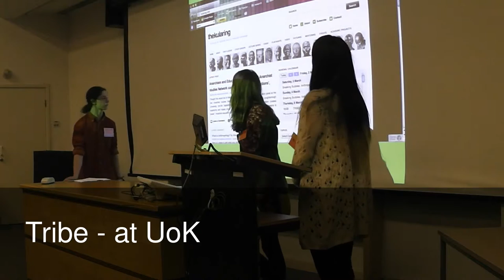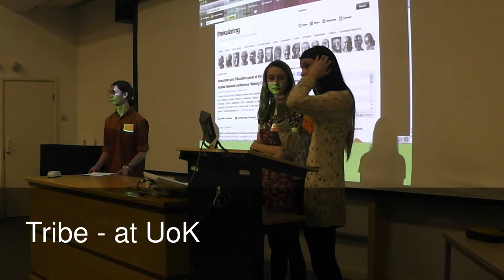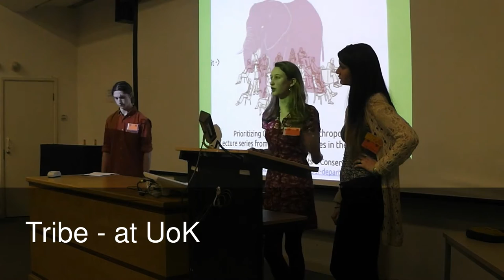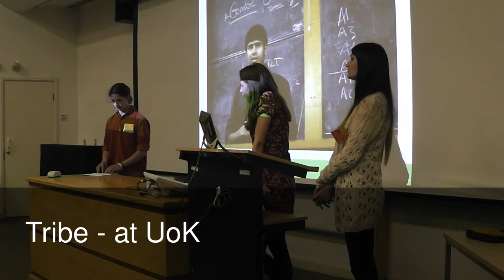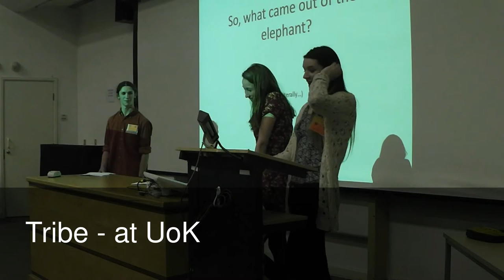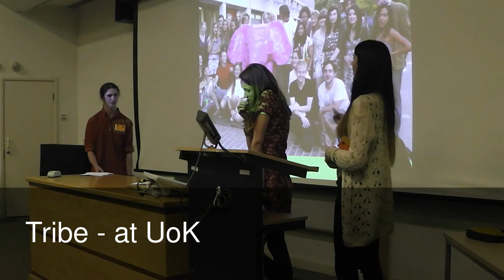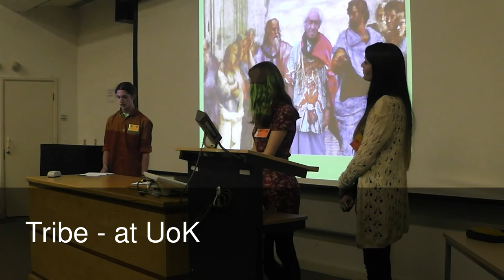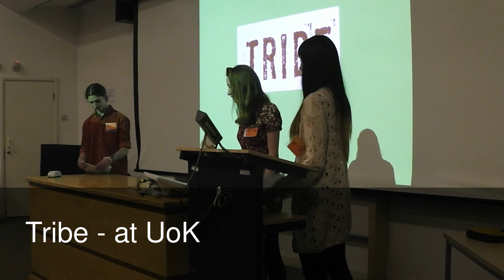Societies: Tribe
1st National Anthropology Undergraduate Symposium